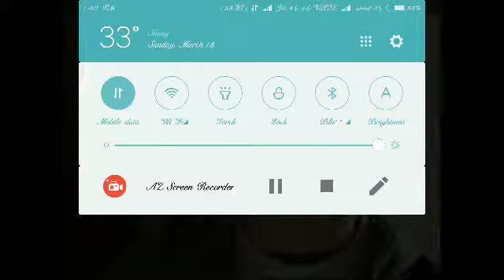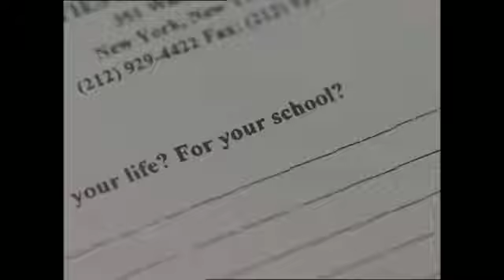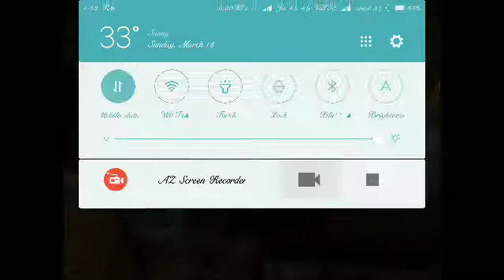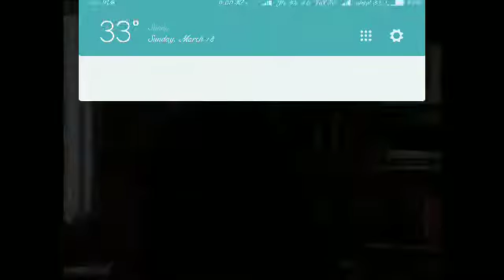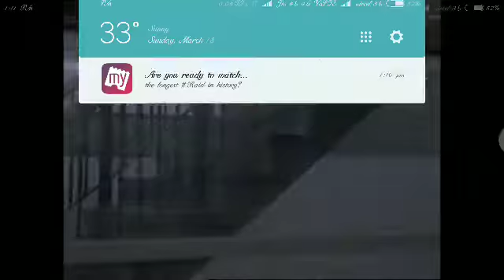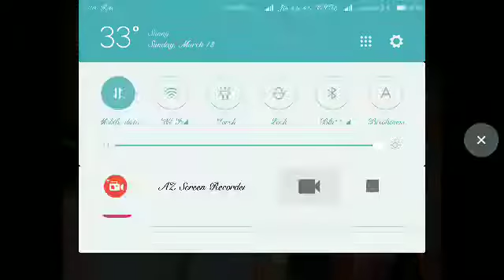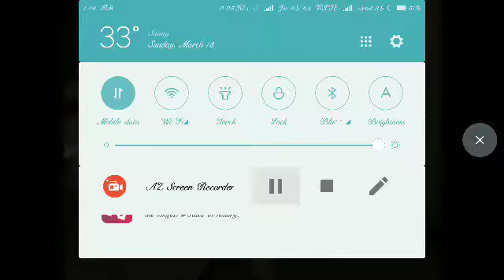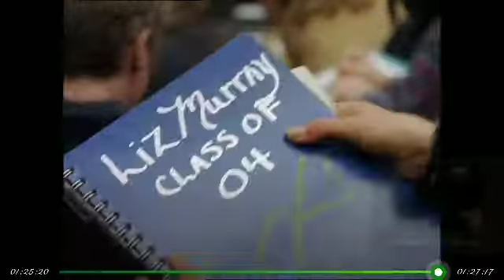Homeless to harvard- Best lines